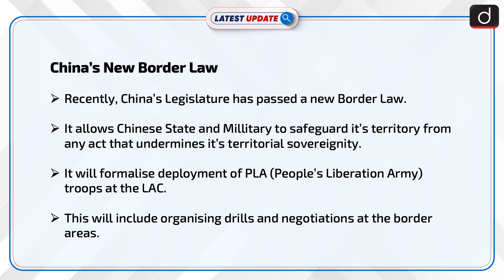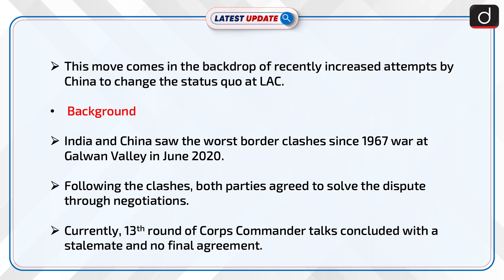China's New Border Law : Latest update | Drishti IAS English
China's legislature has passed a new border law which will formalise it's deployment of troops at the LAC to secure it's territorial sovereignty. This move comes in the backdrop of Chinese attempts to change the status quo at the LAC.

Dear Viewers,